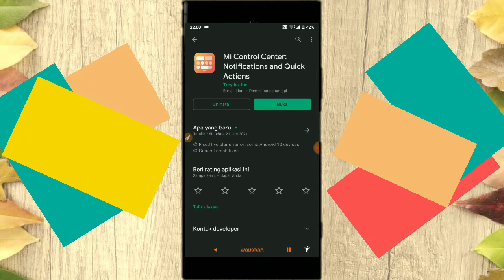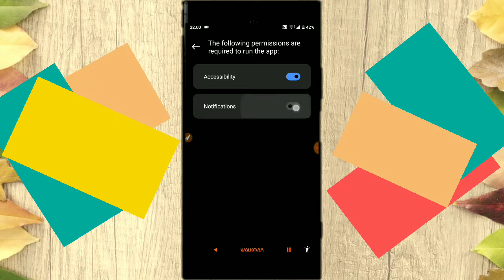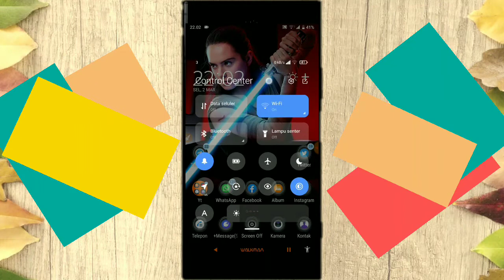Cara Membuat Status Bar Android Jadi transparan | Quick setting lebih menarik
Sering kita merasa bosan melihat status bar android yang berwarna hitam ataupun putih. Warna hitam atau putih menurut saya sendiri memang serasa kurang menarik dan terlihat membosankan. Lalu, bagaimana solusinya?di sini saya punya solusi untuk mengubah status bar android menjadi lebih menarik dari sebelumnya, atau anda juga bisa menghilangkan warna hitam atau putih tersebut agar terlihat lebih minimalis dan simpel serta anda juga dapat membuat status bar menjadi transparan yaitu dengan cara membuat status bar android jadi transparan | quick setting ok simak videonya..